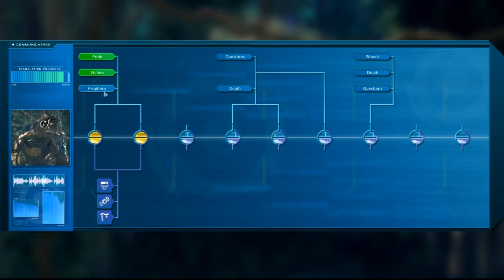J.U.L.I.A.: Among the Stars discount announced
Independent Science Fiction game created by developers duo discounted for a limited now!